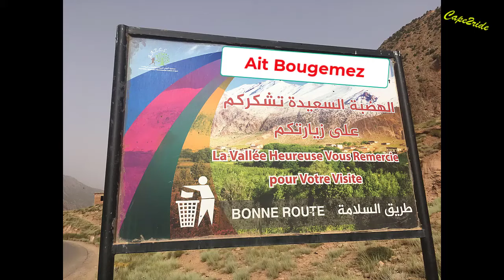Hiking - the happy valley At the Aït Bouguemez In the high atlas ايت بوگماز الهضبة السعيدة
ايت بوكماز في قلب جبال الأطلس وعلى ارتفاع يتفاوت ما بين 1800 و2000 متر على سطح البحر، يوجد آيت بوكماز السياحية أو الهضبة
 السعيدة، تبعد 250 كيلومترا عن مراكش و78 كيلومترا عن أزيلال، بتعداد سكاني يصل إلى حوالي 15 ألف نسمة موزعين بين 27 دوارا.

gorge d’Agouti
gorge Arous